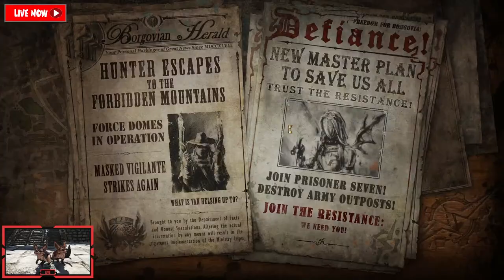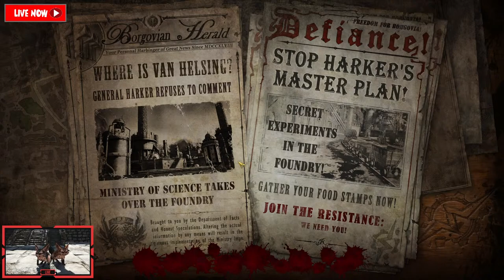Live Stream-VAN HELSING 2 ( PART 3) (Malay Version)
Old But Never Die

My Device ...
MSI
Intel(R) Core(TM) i7-10750H CPU @ 2.60GHz   2.59 GHz